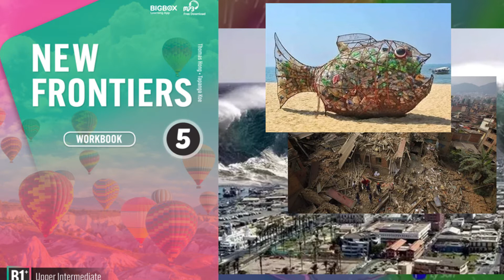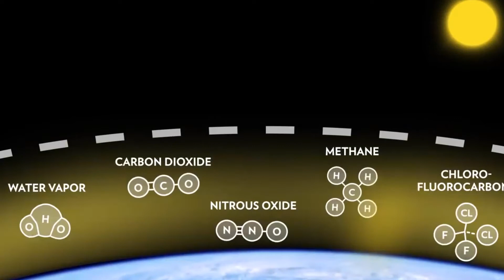Suy tư sinh thái số 08// Những vết thương của Đấng Phục Sinh và của Tạo Thành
Chia sẻ: Sr. Anna Mai Thanh Huyền, FMA
Thực hiện: Truyền thông VTN
DÒNG CON ĐỨC MẸ PHÙ HỘ VIỆT NAM